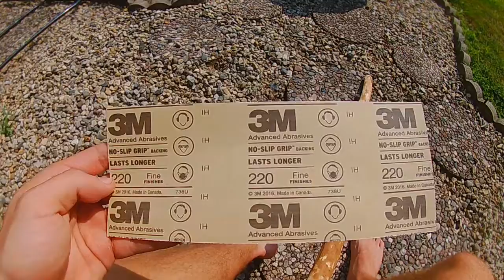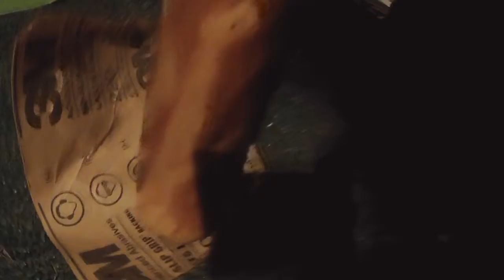Learn How To Make a Bo Staff/Staff/Walking Stick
Watch this if you're feeling crafty. The difference between a staff and a bo staff is the straightness of the wood (bo staffs are traditionally straight). You can also use your staff as a walking stick